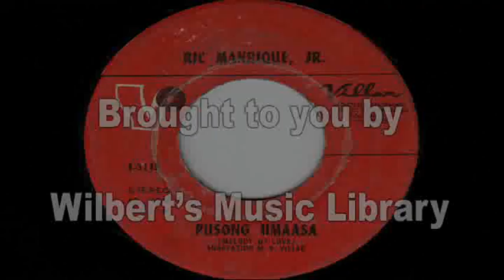PUSONG UMAASA - Ric Manrique, Jr.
Ric Manrique, Jr. sings a Tagalog adaptation of "Melody Of Love".